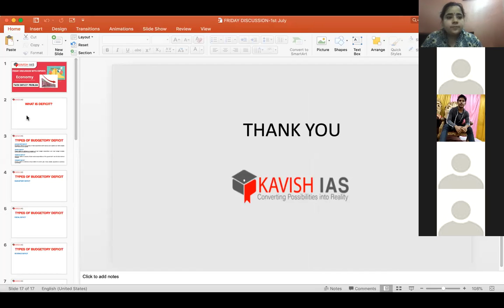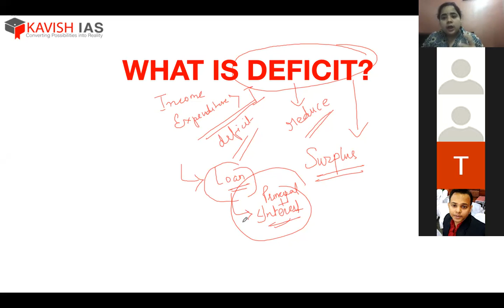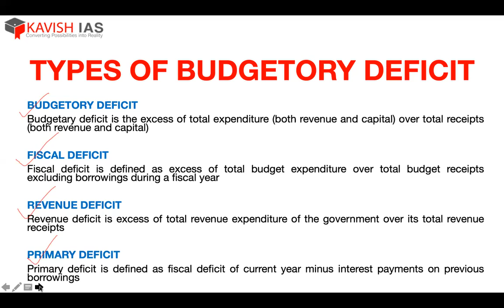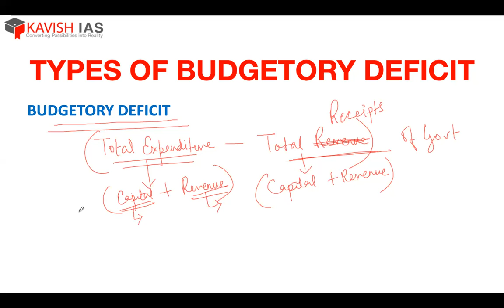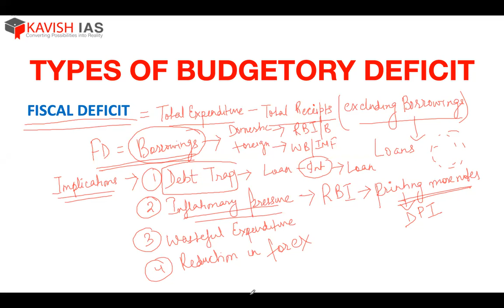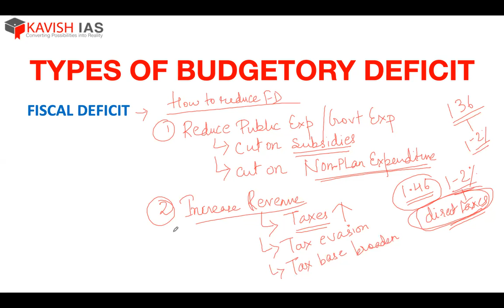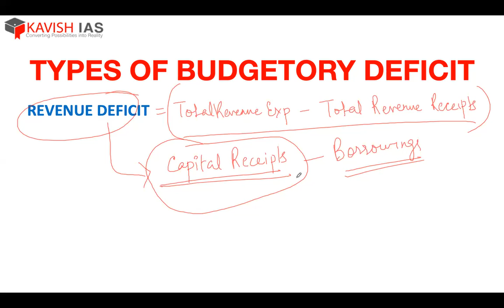Friday Discussion with Expert on India's Twin Deficit Problem (Part-1)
This Online initiative of Kavish IAS is an Open Session which is FREE FOR ALL where we want more and more students and aspirants to join and get the best from the Experts. Friday Discussion Session is a  good platform for students to realise their individual drawbacks and rework on them in a one to one discussion with mentors. The motivating words of the faculties and mentors pours in them great confidence so that they becomes bold enough to face all challenges and emerges victorious. The primary aim of organising this session is to help those students who could not understand the concept at first and need some additional guidance. In addition to this, such sessions also helps those students who hesitate in asking questions or queries in the classroom because of low-confidence and shyness but are very comfortable in discussing the same with their mentors in such one to one interaction sessions. Friday Discussions are always focussed on Hot Topics which are in news and relevant for Mains point of view.

Let's begin your IAS Preparation journey with Kavish IAS Kolkata.
Admissions Open for IAS 2023/24/25
Online and Offline IAS Courses for General Studies and Optionals available

Our Location in Kolkata: 1st floor CL Bhawan, 56/2 Hazra Road, Dover Terrace, Ballygunge Kolkata-700019